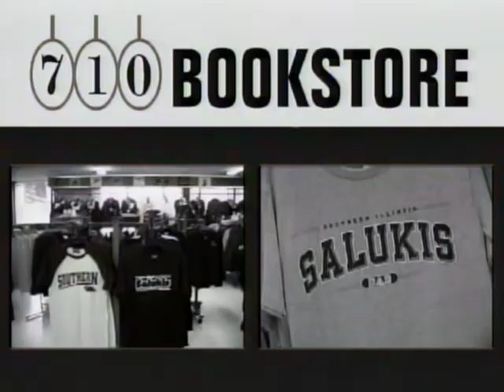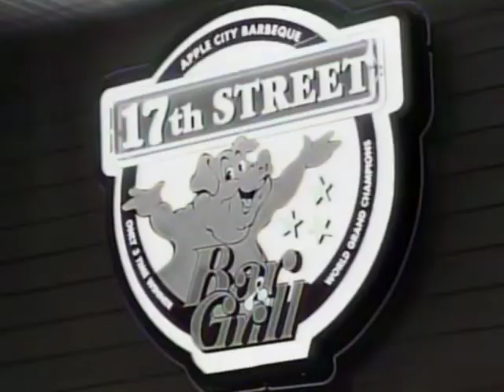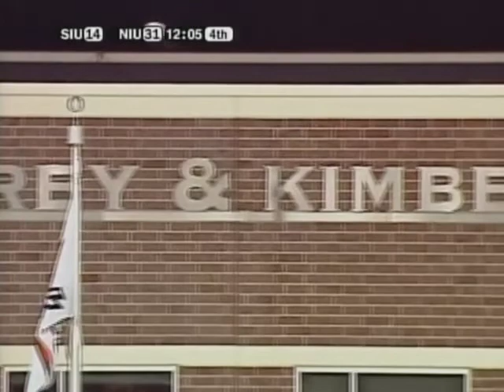2007 09-08 SIU 34 Northern Illinois 31 (Second Half)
"The Miracle in DeKalb"